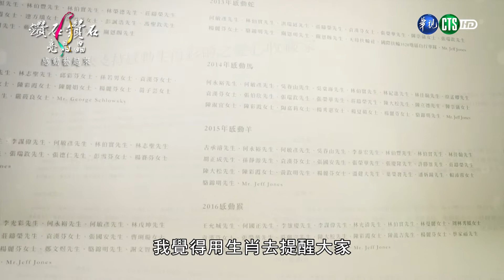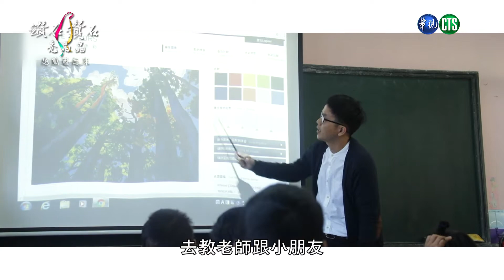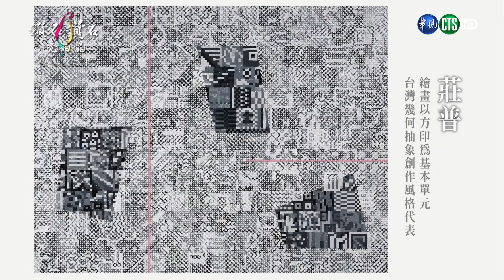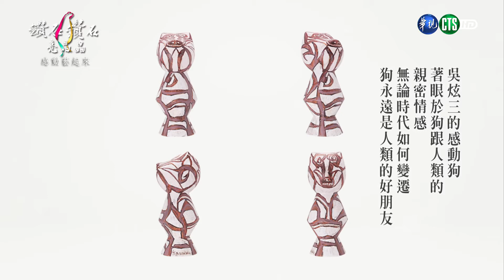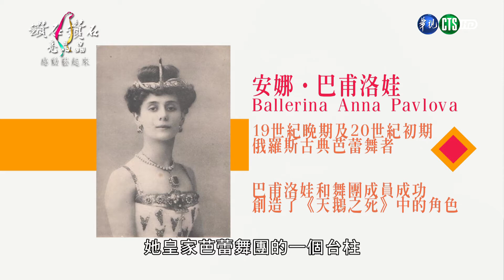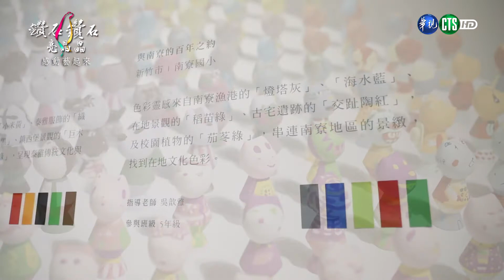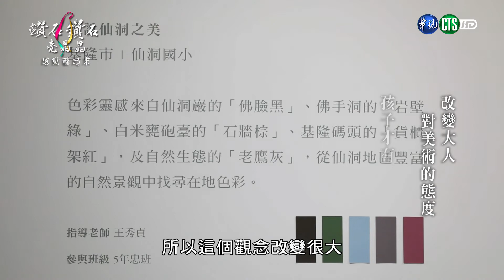【感動藝起來】2017.12.30鑽石鑽石亮晶晶晶第18集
華視全新藝文節目《鑽石鑽石亮晶晶》，每周六日下午17點首播
台灣，這個美麗的島嶼
經歷了先人數百年來累積的辛勤耕耘與文化激蕩
孕育出多元的歷史人文
加上豐富的自然地理面貌
打造出猶如鑽石般閃亮的台灣

透過本節目
希望能將台灣的美好帶給全國觀眾
節目以”藝術”為主體精神
邀請台灣社會各界的菁英
就各自的專業領域
來介紹與分享台灣之美